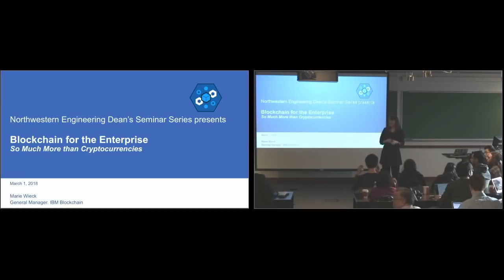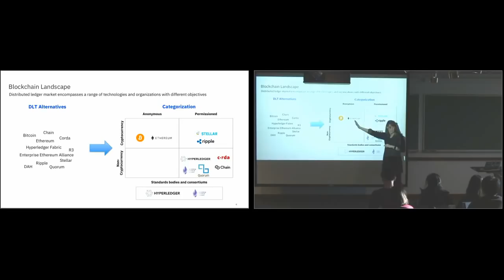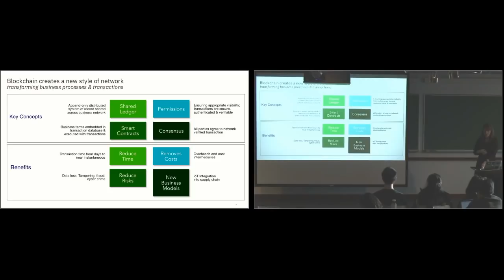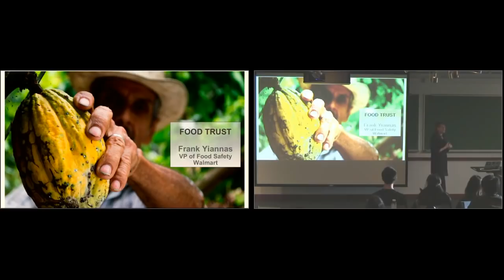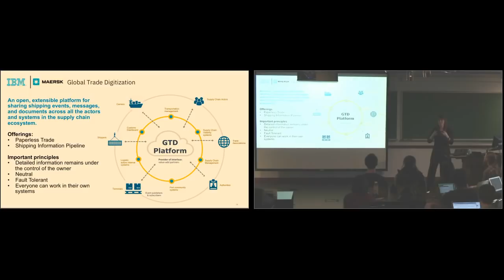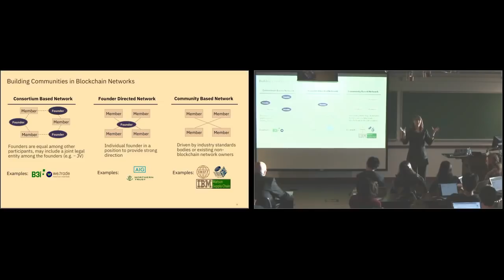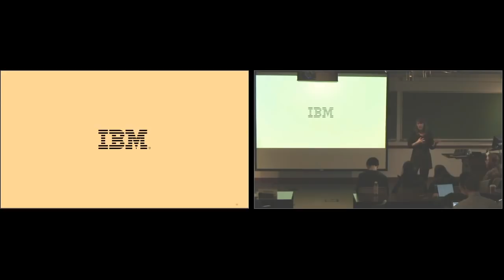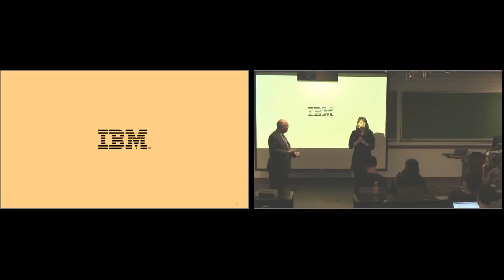Marie Wieck: Blockchain for the Enterprise (Dean's Seminar Series)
A part of the Northwestern Engineering Dean’s Seminar Series on March 1, IBM's Marie Wieck shared how IBM’s blockchain platform is empowering companies to digitize traditionally human-reliant processes.